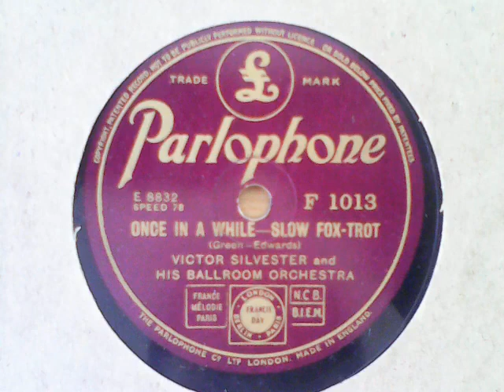Once in a While - [ballroom calling] Victor Silvester and his Ballroom Orchestra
[raw mono-taken] Recordings from my 78s collection:

Once in a While / (slow fox-trot) – PARLOPHONE F 1013, matrix E 8832-1

flipside of:

Giannina Mia (film, ‘Firefly’) / (waltz) – PARLOPHONE F 1013, matrix E 8833-1